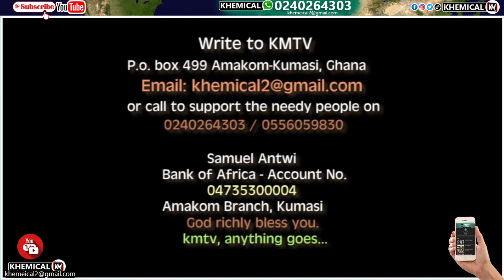Hwɛ😡Nō LĞBȚQ+ Nō mōney for u! US Ambassador tells Ghanaians: Twene Jonas rěacts as Obinim criěs